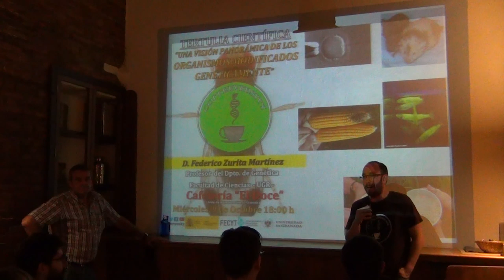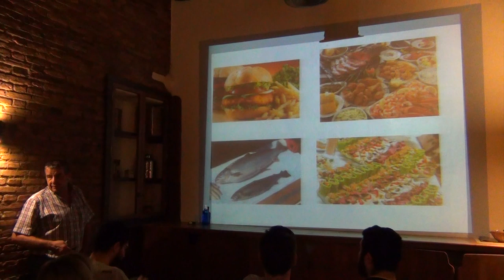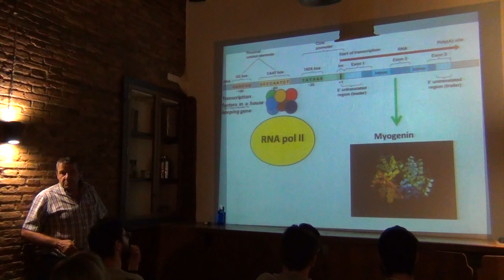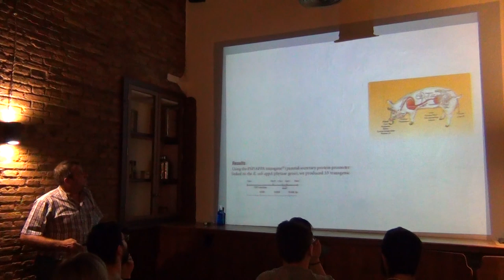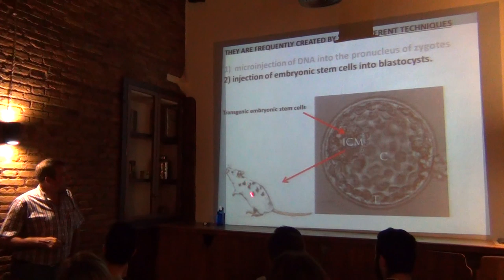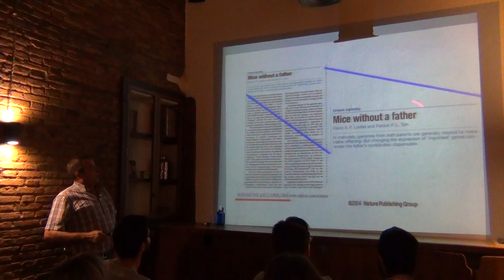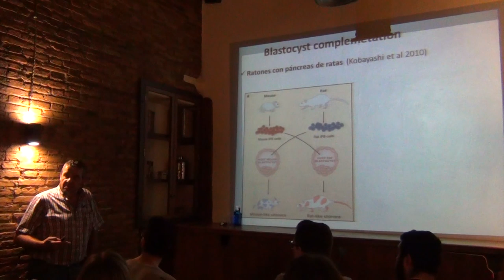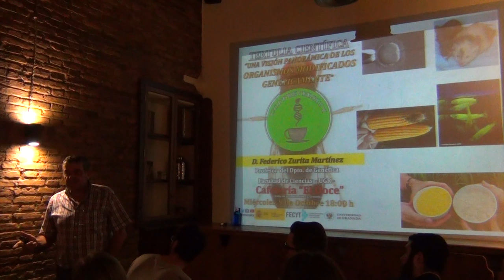Federico Zurita - Una visión panorámica de los organismos modificados genéticamente (09/10/2019)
Coffeeversity son tertulias sobre divulgación científica acompañadas de un café en el ambiente abierto y distendido de una cafetería. Esta actividad forma parte de la Unidad de Cultura Científica de la Universidad de Granada (UCC-UGR)

En esta ocasión, nos acompañó el profesor D. Federico Zurita Martínez, del Departamento de Genética de la Universidad de Granada.

No sólo los organismos transgénicos, sino una amplia panoplia de organismos a los que artificialmente se les ha modificado el genoma (OMG), están teniendo un impacto profundo en muchos aspectos cruciales de la vida de los seres humanos. Desde la salud a la alimentación, pasando, entre muchos otros aspectos, por la biorremedación del suelo.

Es importante mencionar la utilidad de la Investigación Básica, cuyo fin es el de ampliar el conocimiento disponible y que ha permitido incrementar dicho conocimiento sobre los OMG de una manera espectacular durante las últimas dos décadas. De todo ello habla el Prof. Zurita Martínez en esta tertulia.